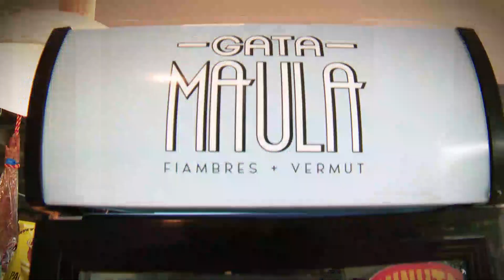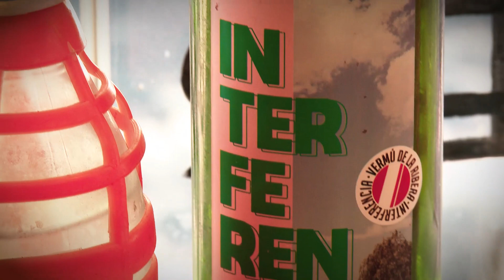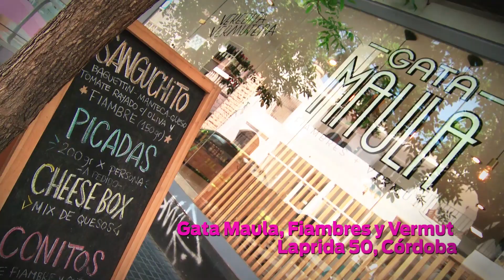Gata Maula - Turista en mi Ciudad